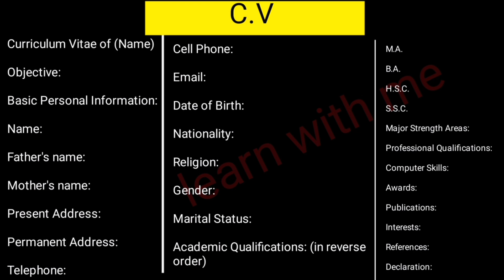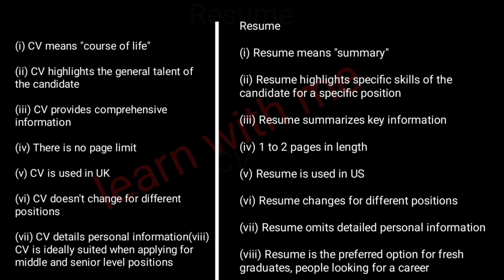CV কখন লিখবো। Resume কখন লিখবো।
CV এবং Resume কখন কোনটা লিখবো?